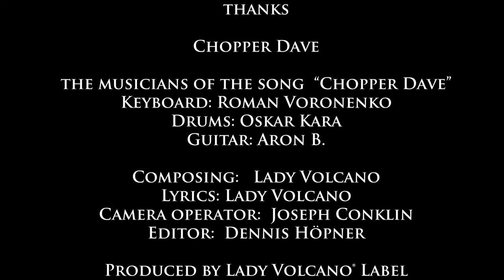CHOPPER DAVE by Lady Volcano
Story-telling song about the famous biker photographer "Chopper Dave" at Daytona Bike Week
from the album "RIDING FEVER"- Rock Music for Bikers.
COMING OUT SOON! (Release April 2019)
All songs written by Lady Volcano

Keyboard: Roman Voronenko
Drums: Oskar Kara
Guitars: Aron B
arranged and recorded at Tonschieber Stuttgart
Camera Operator: Joseph Conklin
Editor: Dennis Höpner
Produced by Lady Volcano Label
published by A4MUSIC
2019(R)